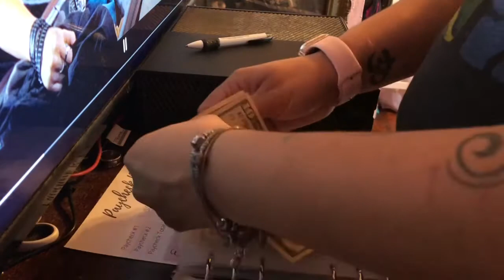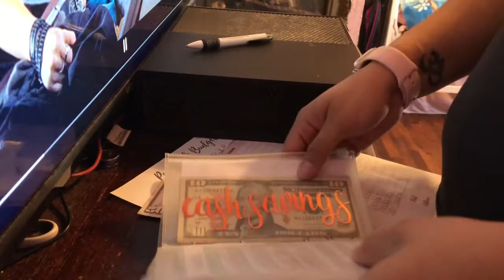Cash Envelopes Stuffing/July Pay Check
Hi Guys I hope you like this video. I’m trying my best to make better videos. I been budgeting for almost a month now. Just trying to have a better future for my daughter and I.